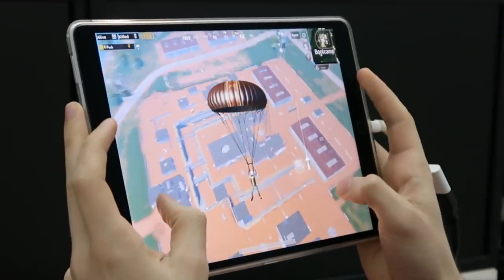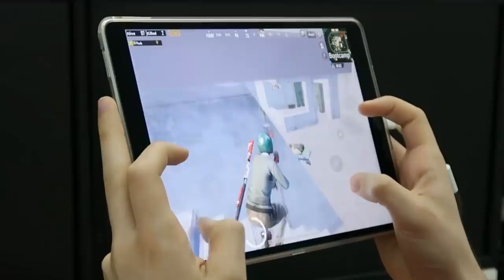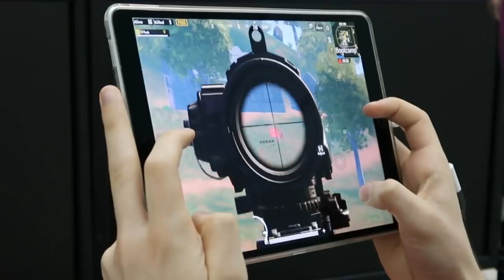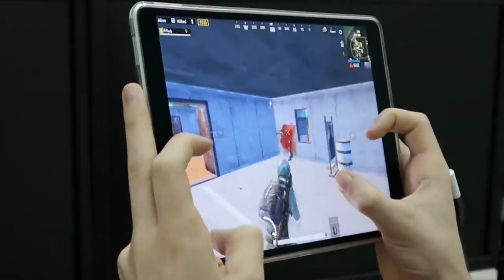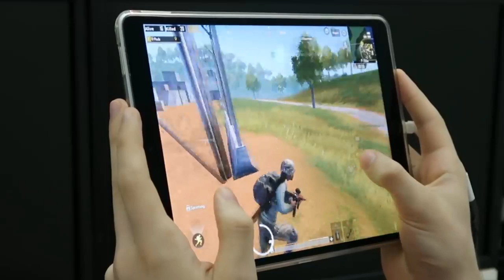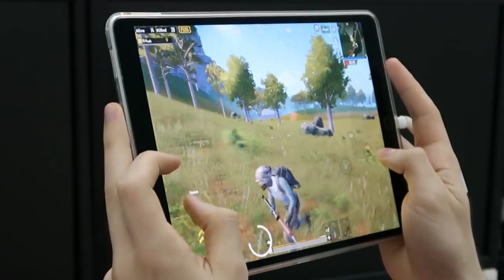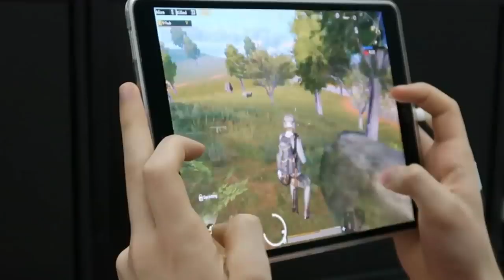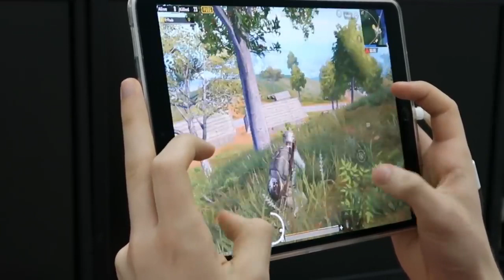Powerof Throne | WHO KNOW AM I A CHEATER/HACKER!!! | 28 KILLS | POT SOLO VS SQUAD | PUBG Phone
Powerof Throne | WHO KNOW AM I A CHEATER/HACKER!!! | 28 KILLS | POT SOLO VS SQUAD | PUBG Phone. Comment what type of video you want next (Tips, Tricks, How to, Weapon challenge, World record, Trickshot or High kill gameplay)

Rank?
- Conqueror (Highest Rank)
💸►FREE UC◄💸